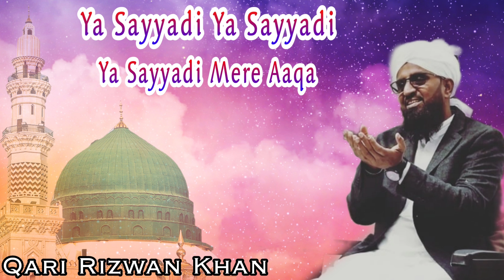Ya Sayyadi Ya Sayyadi Mere Aaqa | Qari Rizwan Khan | New Naat 2022